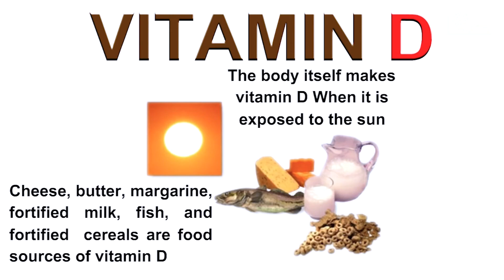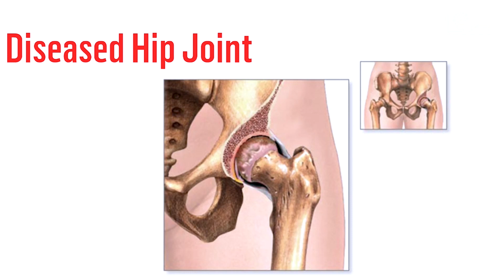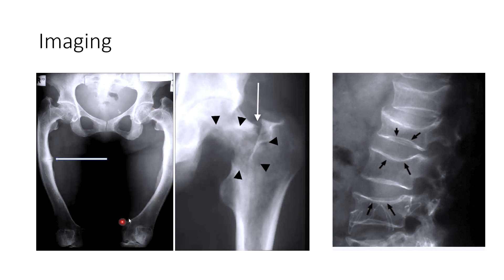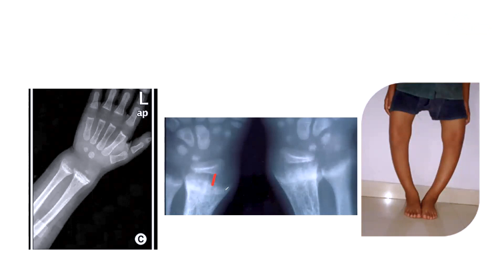كيف تقي طفلك من تقوس القدمين "لين العظام" د امجد حمد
My Blogger
shorturl.at/MPUX8

تحتوي القناة على اعمالي في مجال الاعلام منذ 2005 وشروحاتي واعمال الطلاب الذين درستهم ودربتهم سواء في الكلية الجامعية او الدورات الاخرى محلياً ودولياً..